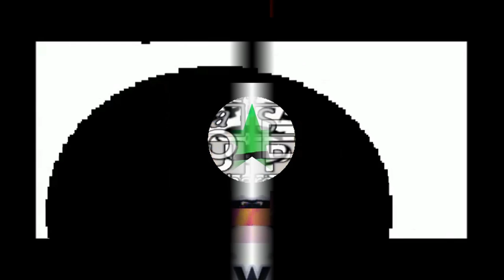My Edited Video